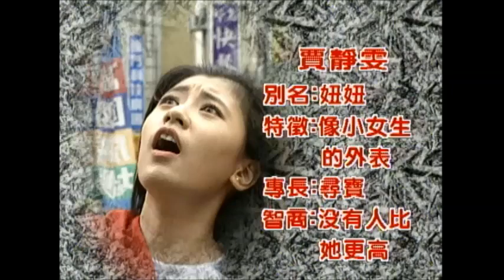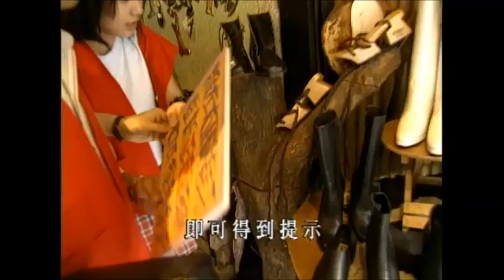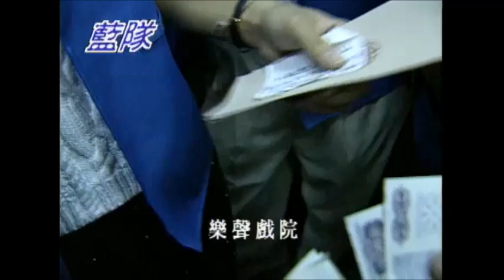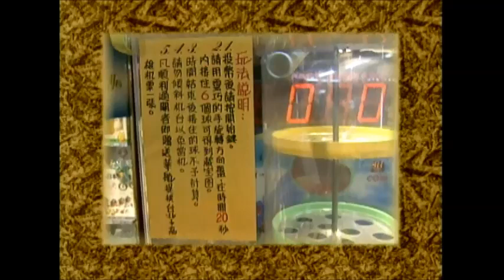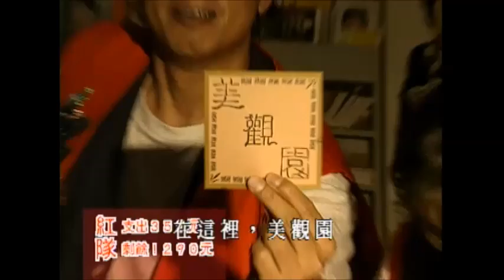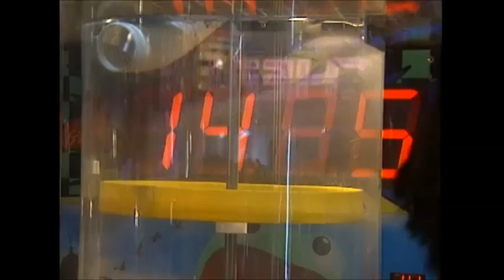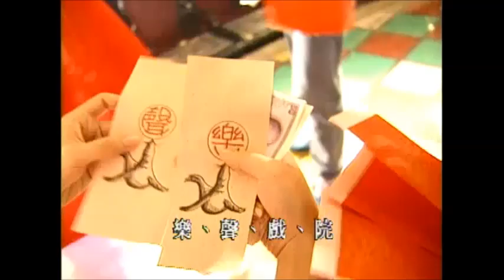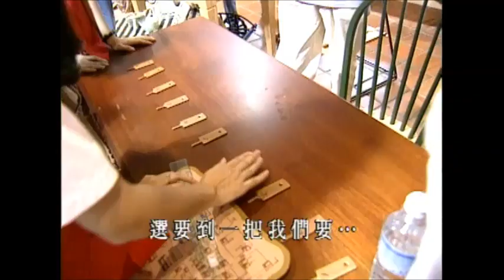怎麼逛都不會膩！台北西門町 - 賈靜雯 曾國城 黃金傳奇 EP2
來賓：賈靜雯、周子寒、宋少卿、曹西平、李志希、陳為民、蘇意菁、莎曼珊